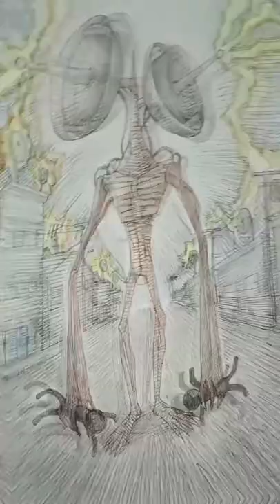satellite dish head